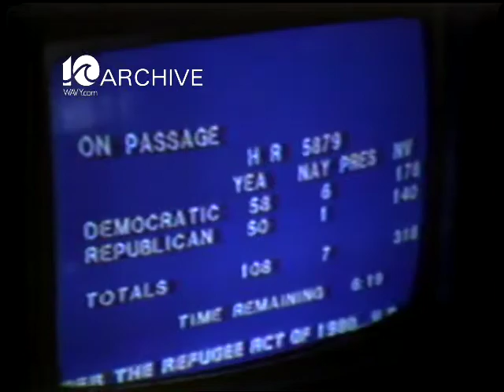WAVY Archive: 1982 Virginia Beach City Council and Cox Rate Increase